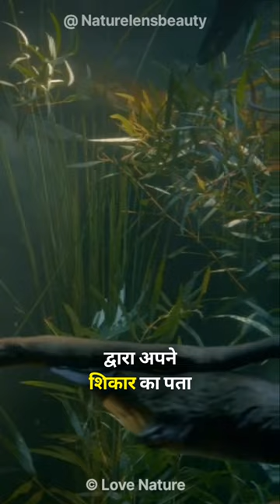Platypus | 😱 प्रकृति की सबसे अजीब रचना। 🔥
प्लैटिपस दुनिया के सबसे अजीब जानवरों में से एक है।
ये स्तनधारी जीव होते हैं लेकिन अंडे देते है।
The platypus is one of the strangest animals in the world.
 These are mammalian creatures but they lay eggs.

platypus
platypus facts
platypus animal
perry the platypus
baby platypus
cute platypus
platypus cute
platypus swimming
duckbill platypus
dangerous platypus
platypus documentary
platypus adaptations
platypus venom
platypus sound
platypus short
animal platypus
cutest platypus
platypus habitat
platypus behavior
platipus
platypus dangerous
the cutest platypus
platypus poisonous
duck billed platypus
Venomous platypus